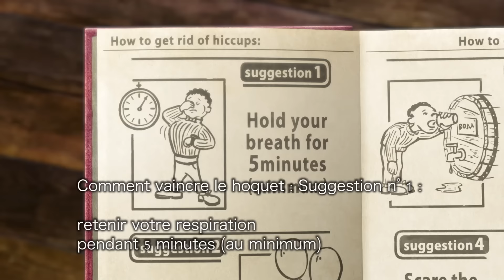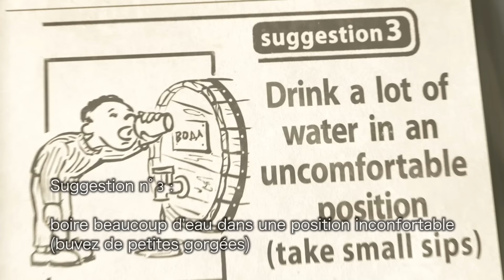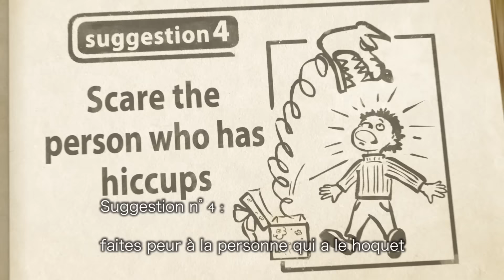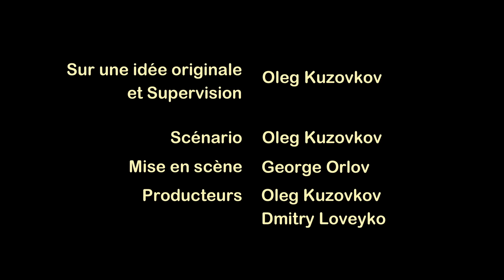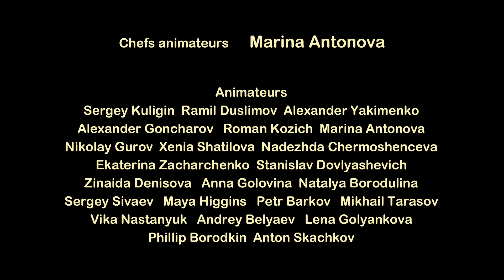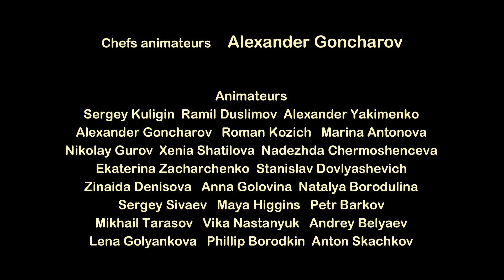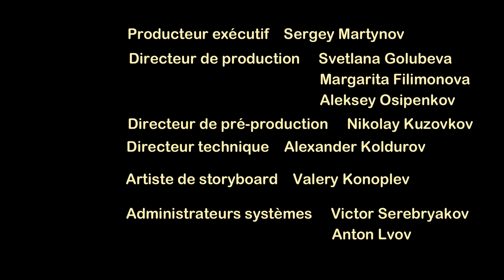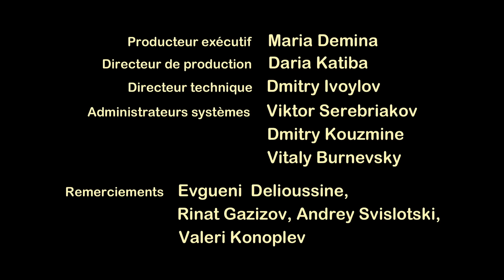Masha et Michka🤪😆Poisson d'Avril👍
Masha et Michka🤪😆Poisson d'Avril👍Masha and the Bear

00:00 Le Hoquet Hips (Épisode 22)
6:18 🍭 Une Douce Vie 🍦(Épisode 33)
12:32 La Petite Photographe 📸 (Épisode 34)
18:45 🥚🐰Surprise! Surprise!🐰🥚(Épisode 63)
25:19 Michka est malade (Épisode 16)